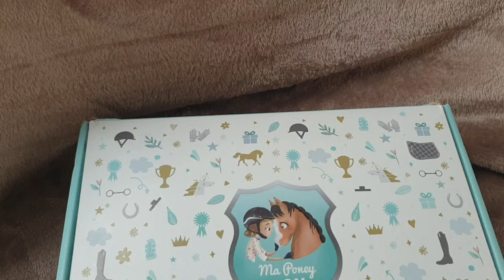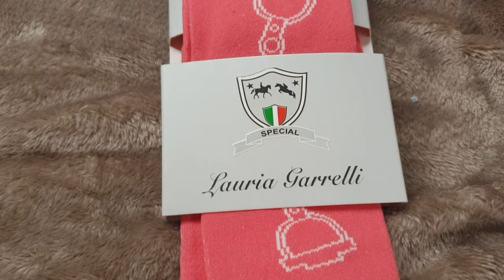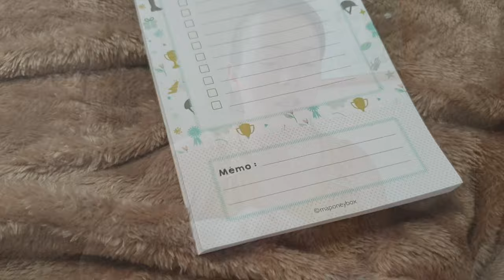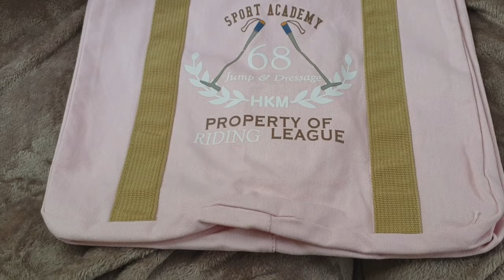* MA PONEY BOX est arrivée !! *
- 1 surprise en plus dans une box à l'unité avec le code : MERCI-Ma_pause_trottinette

N'hésitez pas à me faire vos retours sur Ma Poney Box !